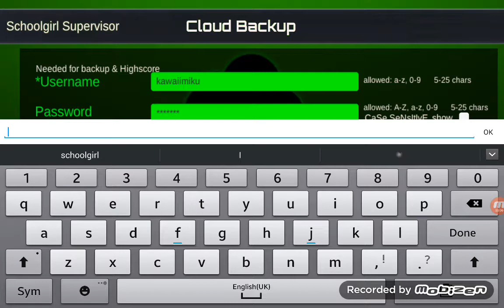💜💜💜💜💜 Schoolgirl Supervisor Special 💟 Saori Sato - HOW TO GET LOYALTY POINTS! ♡♤💖 💜💜💜💜💜